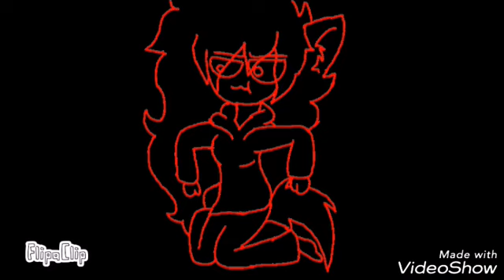That one person who doesn't text you back for 3 whole day/night!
(ಥ_ಥ)